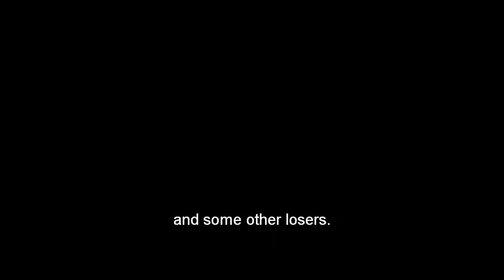V-2 school project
shooting diet coke as V-2 missiles